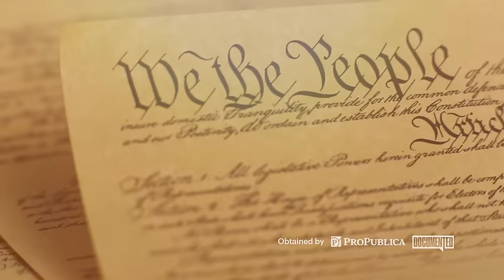Project 2025 Private Training Video: Presidential Transitions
In this video, Ed Corrigan and Rick Dearborn outline how an aspiring political appointee can get a foot in the door during a presidential transition.

Dearborn was a former White House deputy chief of staff in the Trump administration, as well executive director of Trump’s presidential transition team in 2016.

Corrigan has had a long career as a Senate staffer. He was part of Trump’s transition team and is now the president of the Conservative Partnership Institute, a prominent think tank based in Washington.